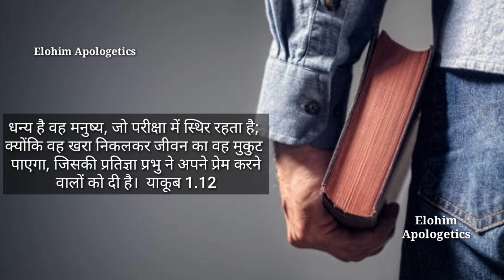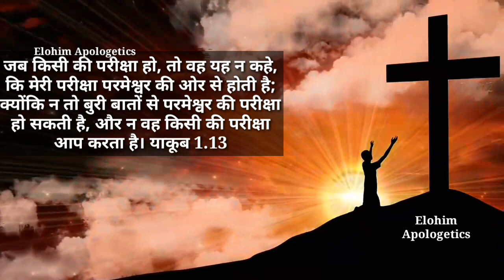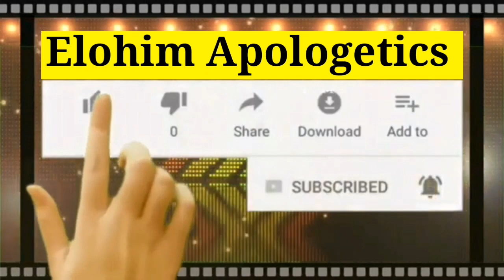परमेश्वर किसी का भी परीक्षा नही करता है,मनुष्य स्वयं अपनी लालषाओ के कारण परीक्षा में पङता है